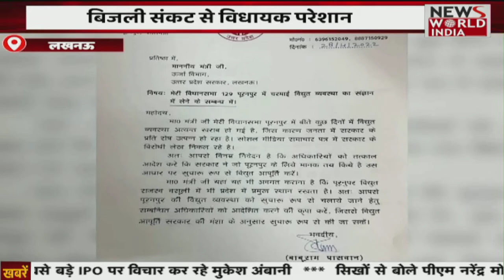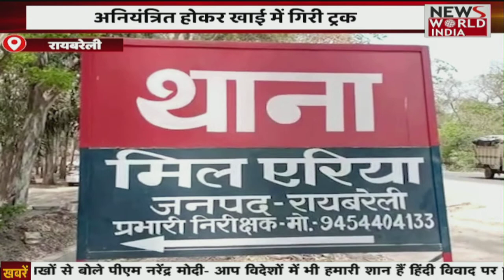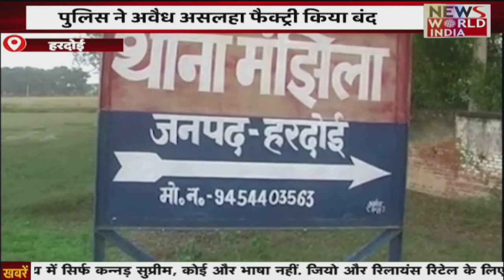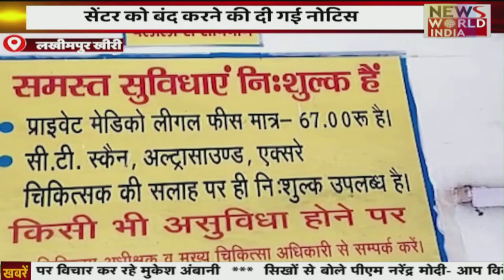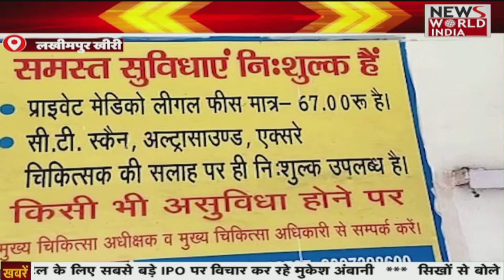देश विदेश की सभी बड़ी खबरें LIVE | Latest News | Hindi News | Breaking News । News World India